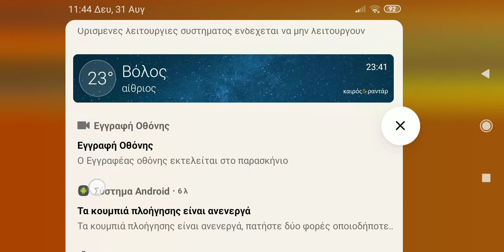Σήμερα παίζουμε το παιχνίδι brown stars Part 6 με τον jim